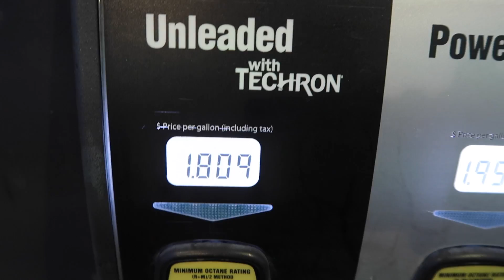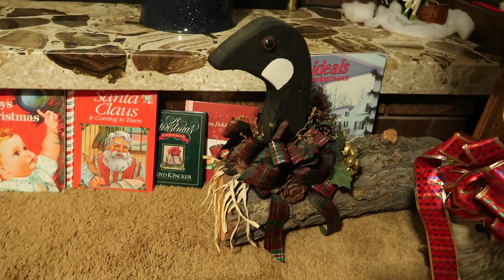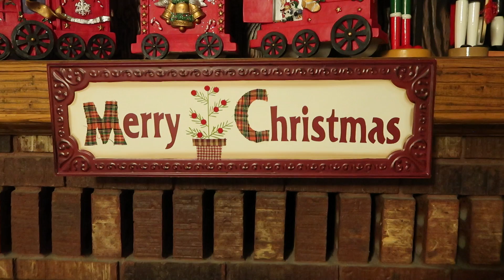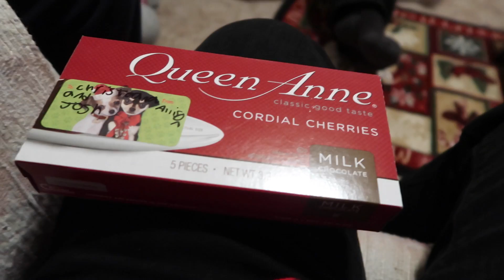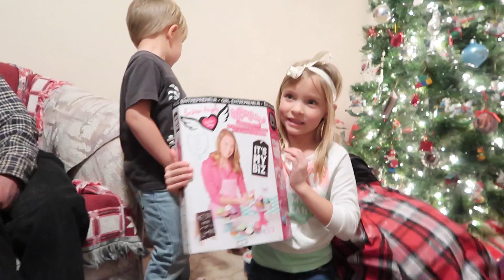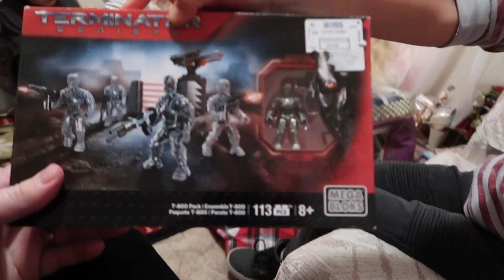🎁🎅EARLY CHRISTMAS PRESENTS!🎄🎉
2013:(coming soon)
2012: (coming soon)

MAILING ADDRESS:
DYCHES FAM
51 W CENTER ST STE 235